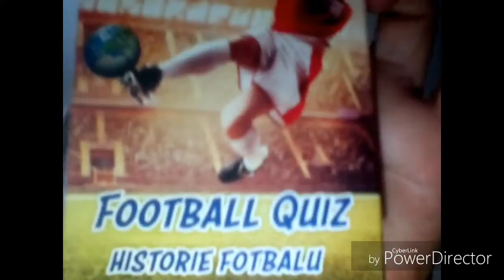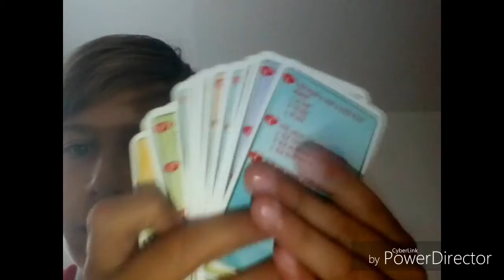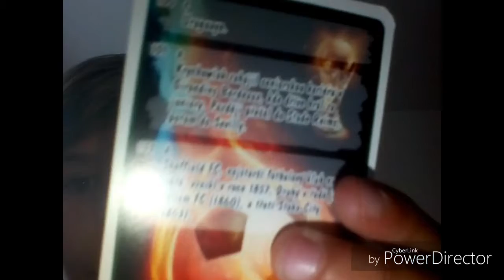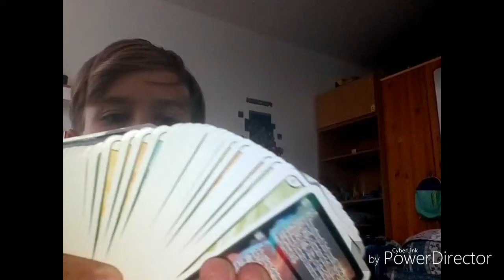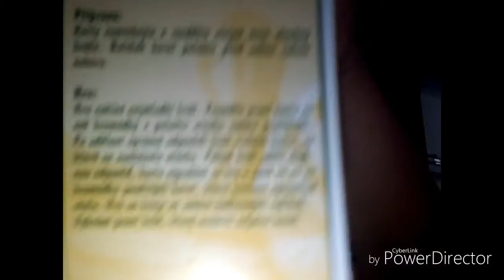Slany, unboxing KFC hra!!!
Já jsem slany unboxing neboli otevíracka teť je KFC